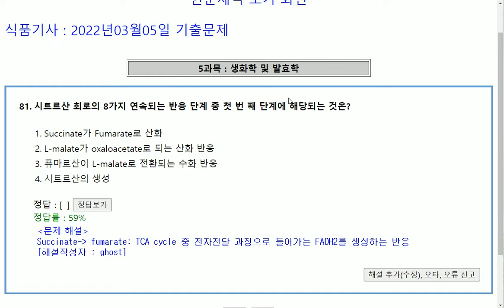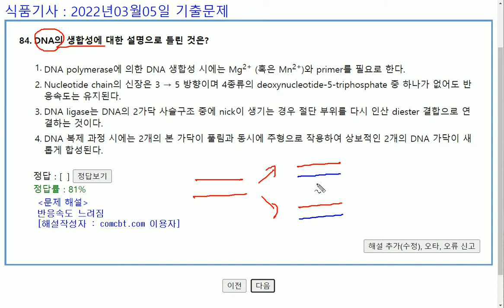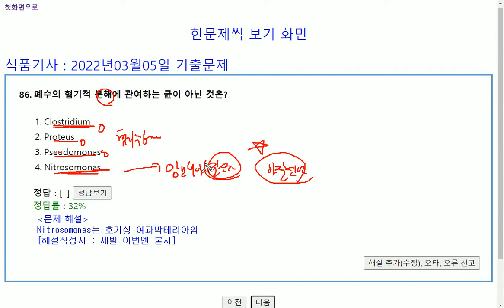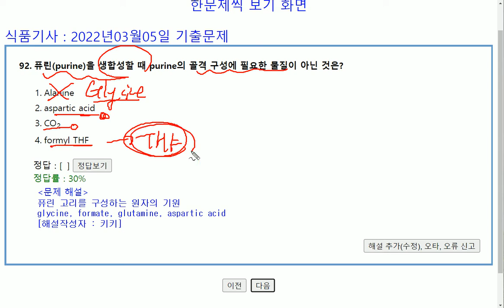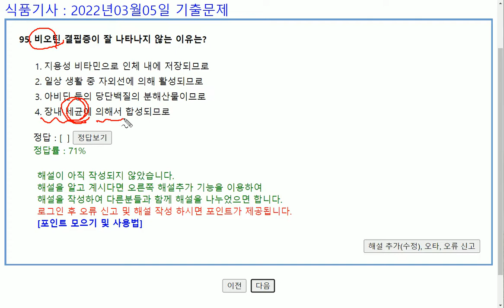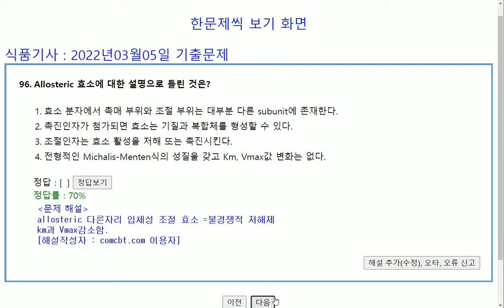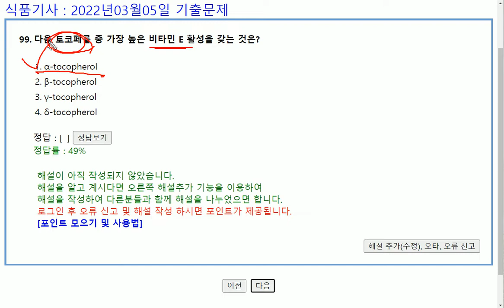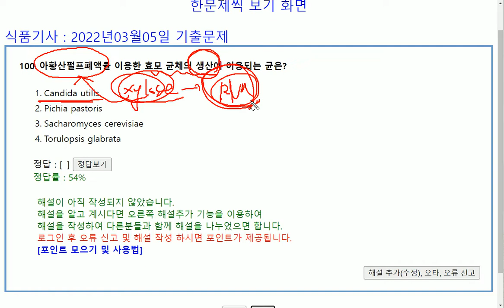식품기사 2022년 1회 (20220305) 기출문제 해설. Part 5 생화학 및 발효학